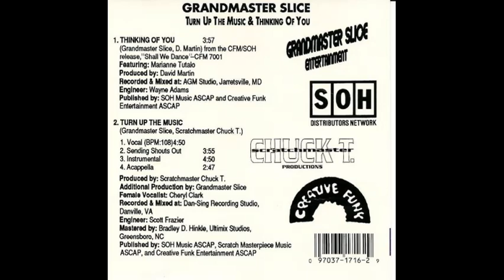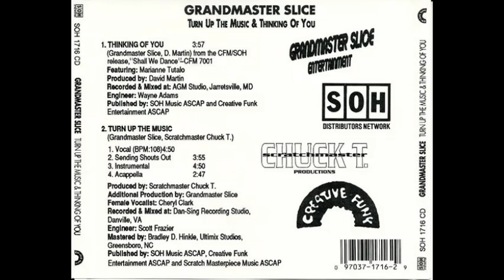Grandmaster Slice - Turn Up The Music (Acappella)